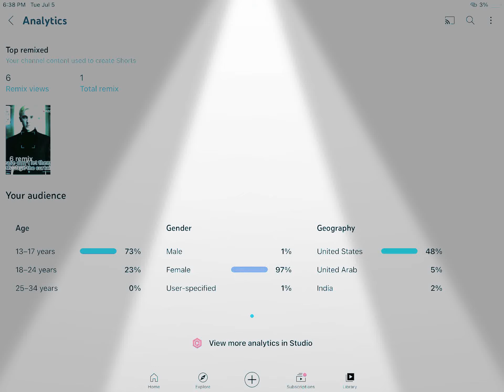Love you all